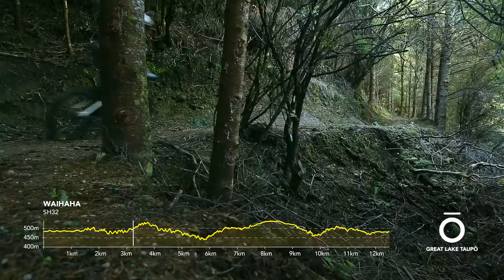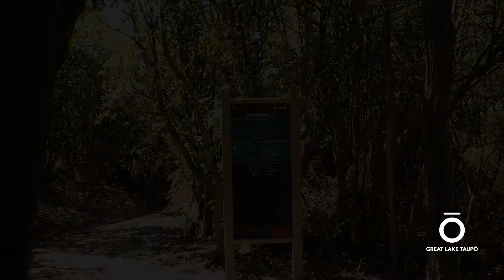Waihaha Mountain Bike Trail Video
The Great Lake Trail is considered one of the highlights of the New Zealand Cycle Way. With magestic lake vistas, a swing bridge and waterfall – the Waihaha to Waihora section has it all. Finishing at a secluded beach you'll need a boat transfer to get back home – that's where we come in. Our launch "Bay2Bay" gives you and your bike access all around the Great Lake Trail beaches.